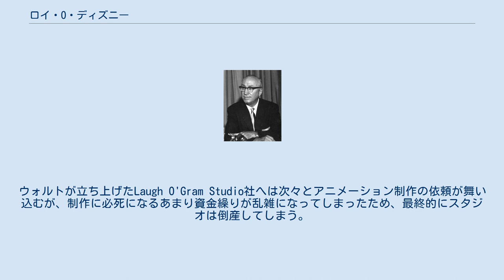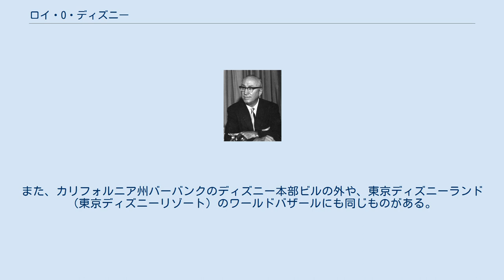ロイ・O・ディズニー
ロイ・オリヴァー・ディズニー（Roy Oliver Disney、1893年6月24日 - 1971年12月20日）は、アメリカ合衆国の実業家。
ウォルト・ディズニー・カンパニーの設立者の一人であり、ウォルト・ディズニーの兄。
 アイルランド系カナダ人のイライアス・ディズニーと、ドイツ人とイギリス人の血を引くフローラ・コールの3番目の子としてシカゴで生まれた。
一家は1896年にミズーリ州マーセリーンへ移り住み、その後1911年にはカンザスシティへ移り住んだ。
そこでロイは家の畑で働いた他、弟のウォルトと共に新聞配達、兄のレイと共に銀行員として働くなどした。
第一次世界大戦の最中である1917年、ロイはアメリカ海軍に志願し兵士となった。
この時弟のウォルトも陸軍に志願したが、まだ若かったため彼は赤十字社の衛生兵として従事した。
しかし結核にかかってしまったため1919年に除隊。
治療を行いながらロサンゼルスで銀行員として働いた。
 その頃、弟のウォルトはカンザスシティでアニメーション制作を行なっていた。
ウォルトが立ち上げたLaugh O'Gram Studio社へは次々とアニメーション制作の依頼が舞い込むが、制作に必死になるあまり資金繰りが乱雑になってしまったため、最終的にスタジオは倒産してしまう。
この一連の出来事で経営面のサポートが不可欠だと感じたウォルトは、兄のロイの住むロサンゼルスに移り住んだ。
1923年、ロイとウォルトはディズニー・ブラザーズ・スタジオを設立する。
スタジオは後にウォルト・ディズニー・カンパニーと改名され、ロイは1929年から1971年までCEOを務めた。
1925年にエドナ・フランシスと結婚し、1930年には息子である、ロイ・E・ディズニーが生まれた。
 ミッキーマウスや白雪姫といった世界的大ヒットとなるキャラクター・作品が発表され会社がどんどん大きくなる中で、ウォルトは創作の面で、ロイは経営の面で会社の拡大や事業の成功に貢献していった。
1960年代に入ると高齢になったロイは引退を考え始めるが、1966年にウォルトが死去すると引退を延期し、ウォルトによって進められていたディズニー・ワールド計画を引き継ぐ。
その後、ウォルトの功績を称えウォルト・ディズニー・ワールドと改名されたそのテーマパークは1971年10月1日に開業。
その直後、同年12月20日に脳梗塞により78歳で死去。
亡くなったのは、ロイが孫と一緒にディズニーランドに行こうとしていたまさにその日のことだった。
遺体はハリウッドのフォレスト・ローン記念公園に埋葬されている。
 弟のウォルト・ディズニーは創造的な人物であったが、ロイは会社を財政的に安定させた人物であった。
ロイとウォルトは共同でウォルト・ディズニー・カンパニーを立ち上げたが、1929年にウォルトはロイの持分の大部分を買い取ろうとした。
 また、ライバル会社であったフライシャー・スタジオ社のマックス・フライシャー、デイブ・フライシャー兄弟のようにプロデューサーとなることもなかった。
 フロリダ州にあるマジック・キングダム（ウォルト・ディズニー・ワールド・リゾート）、メインストリートUSAのタウンスクエアには、ミニーマウスの横に座っているロイの像がある。
また、カリフォルニア州バーバンクのディズニー本部ビルの外や、東京ディズニーランド（東京ディズニーリゾート）のワールドバザールにも同じものがある。